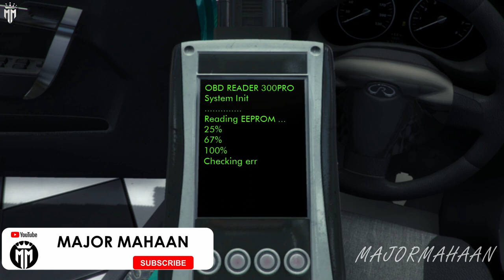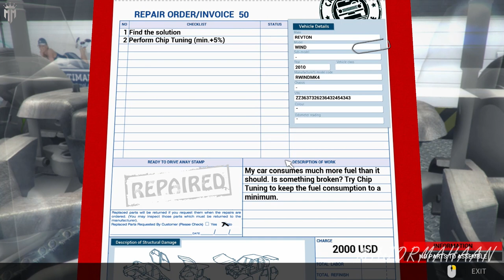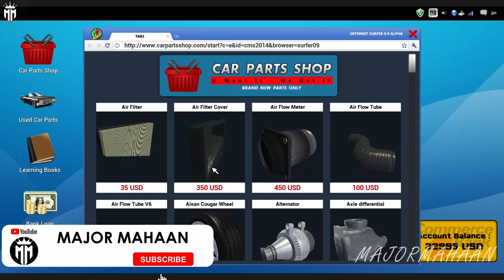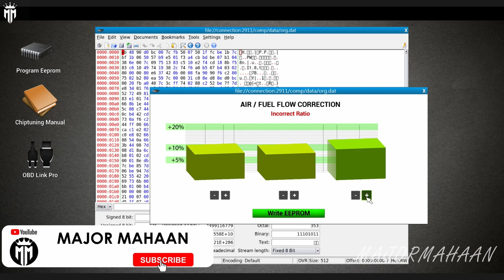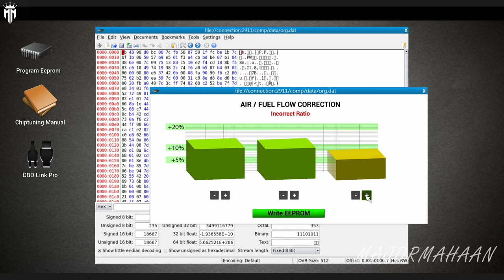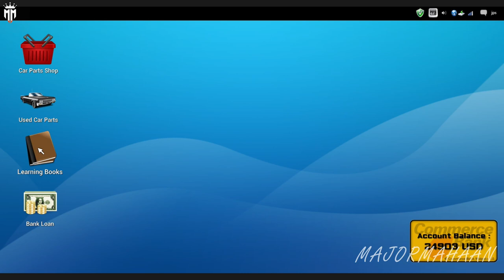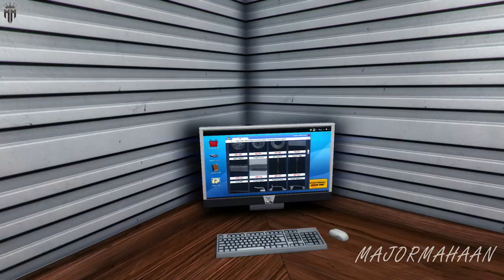CAR MECHANIC SIMULATOR 2014 CAREER MODE EPISODE 21 WITH FUN TAMIL COMMENTARY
Extensions
Game offers two extensions with packs of additional cars to repair:

4X4 Expansion Pack provides 20 new F2P work orders for various repairs of 4X4 off-road vehicles and is available at no cost to owners of the baseline Steam-enabled release. The primary 4X4 car is a separate body frame with rigid, live front and rear axles. It presents unique new maintenance challenges far different from those in the base version of Car Mechanic Simulator 2014. Once installed, new parts appear in the garage shop including front and rear axles, drive shafts, special off-road shock absorbers and a rear muffler. The new vehicle is also available in endless mode.
1/4 Mile Expansion Pack comes with new test track, where the users can check the performance of tuned cars.